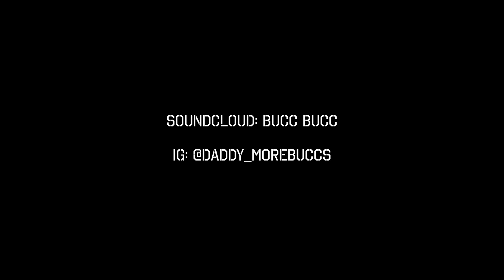Bucc Bucc - Whats Happening (Ft. H$N) [Prod. by Killah B23TS]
PRODUCED BY KILLAH B23TS FT BEASTYBOYBANGA  X BLOCKA X TVKEOVER  X KILLAH H2O DA DON